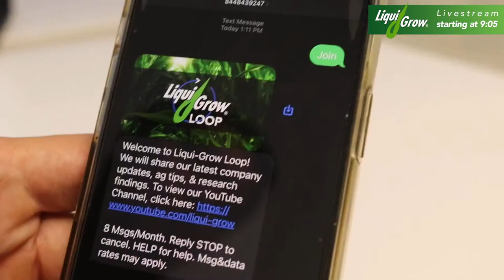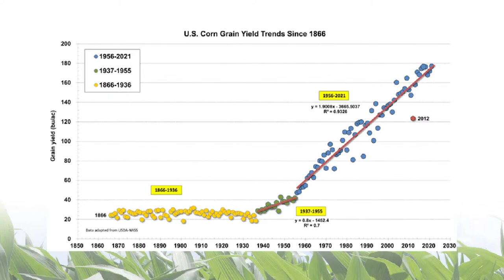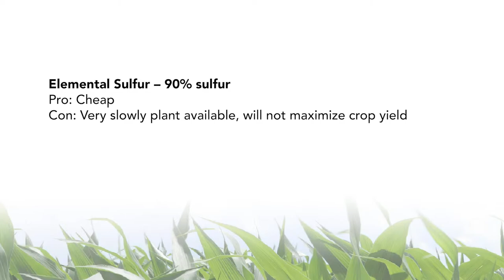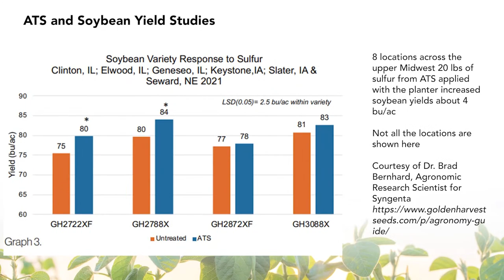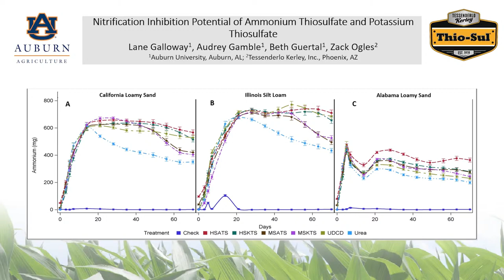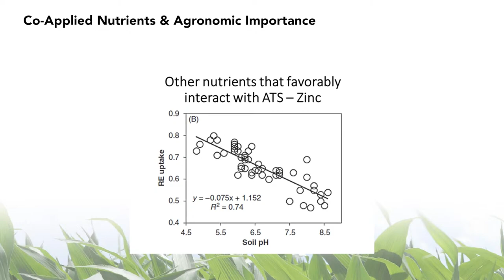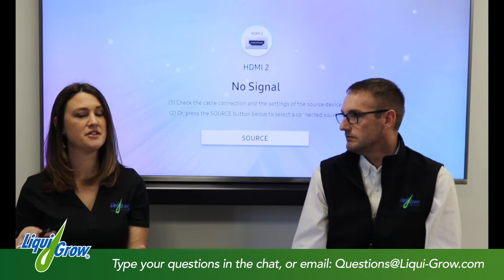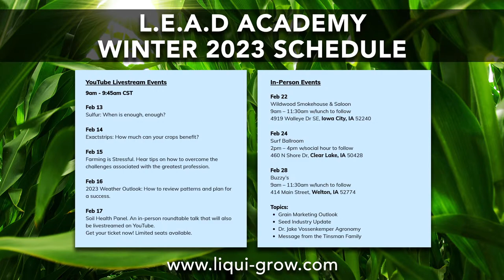Sulfur: When is Enough, Enough?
Sulfur management is more important now than ever. Dr. Jake shares his personal research and independent studies to help you know the sulfur rate, source, and timing for corn and soybean.